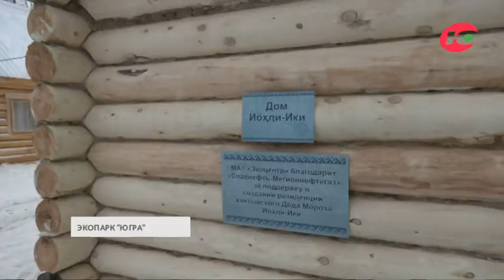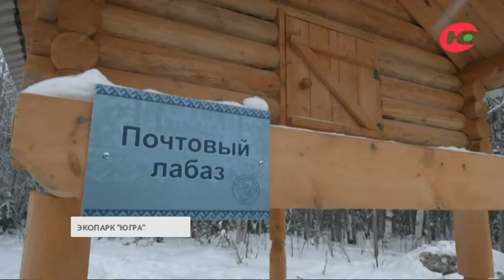В Мегионе открылась резиденция хантыйского Деда Мороза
Новый год приходит в Югру. Накануне Йахли-Ики, хантыйский Морозный дед, торжественно заселился в свою новую резиденцию в музейно-этнографическом и экологическом парке «Югра». Теперь он, как и его коллега из Великого Устюга, готов принимать гостей.